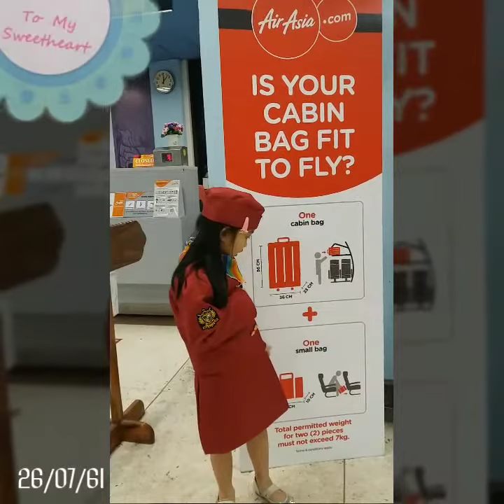แม่ฟ้าหลวง-ดอนเมือง 26/07/61